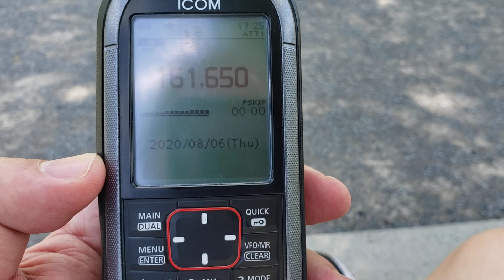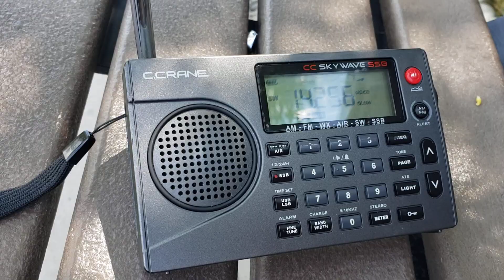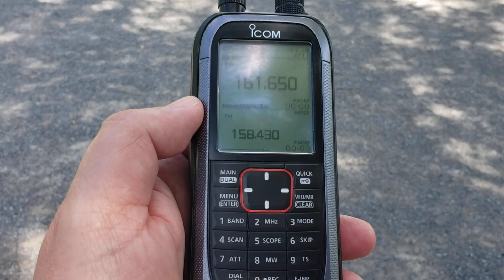Outdoors Urban dxpedition VHF Maritime monitoring Icom IC R30 portable receiver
Will be doing a lot of radio monitoring of the Maritime bands on VHF today